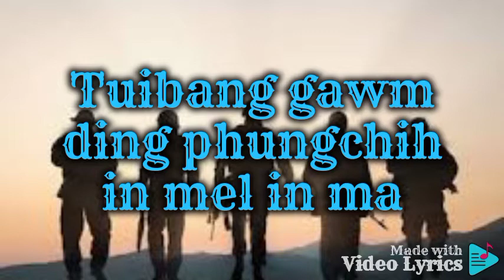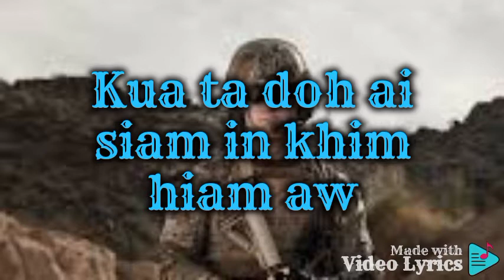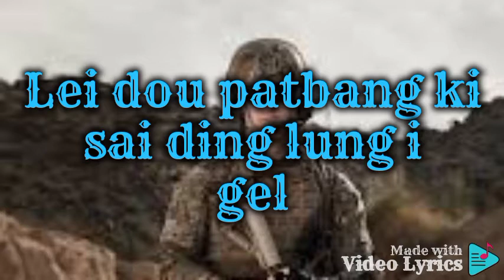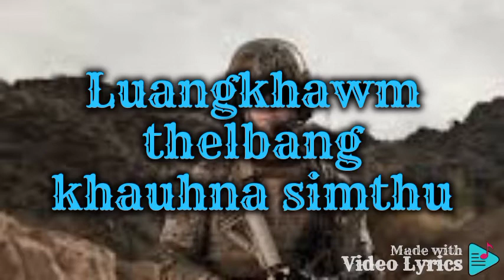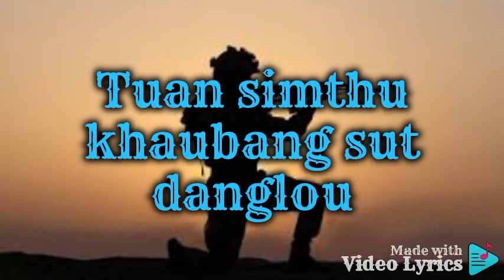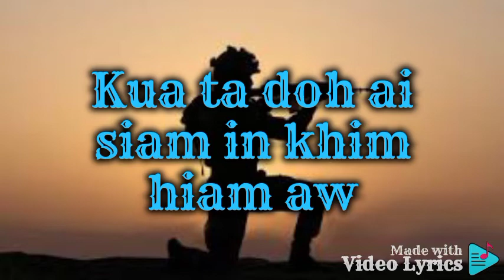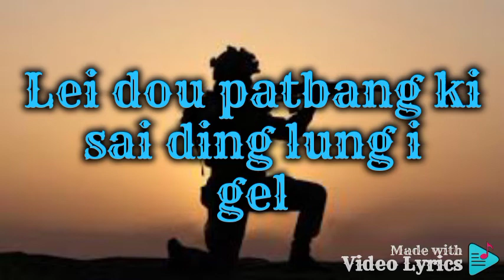Pianna Danglou- T.G.Lian Zaia Valte (LYRICS VIDEO)